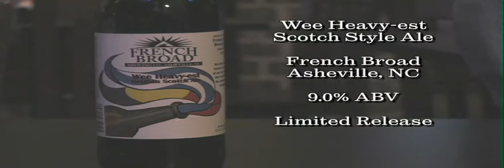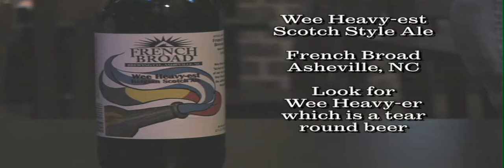Episode 26 - French Broad - Wee Heavy-est - Beer America TV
French Broad of Asheville, NC has taken their scotch ale and kicked it up to the Wee Heavy-est. If you are fan of scotch ales, this one is a must if you can get your hands on it.  Distributed by Tubemogul.